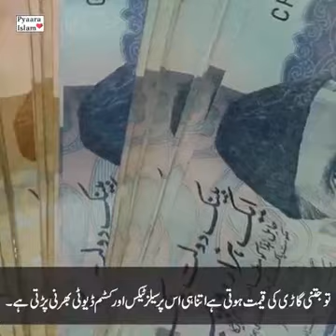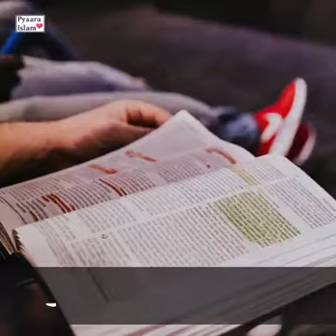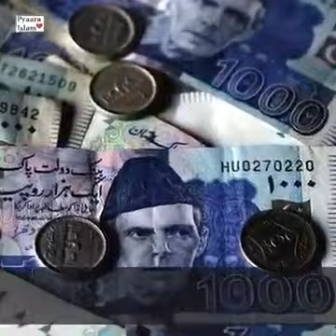Heavy Tax on Traveling, Living & Buying in Pakistan